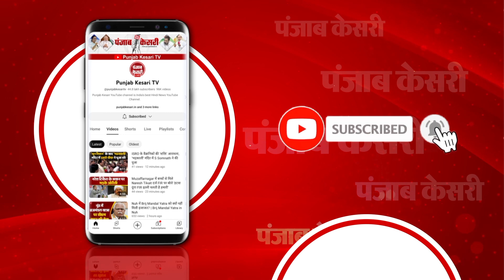देश के इतिहास में पहली बार Web Media Summit का आयोजन, Patna में महारथी पत्रकारों का महाजुटान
देश के इतिहास में पहली बार वेब मीडिया समिट का आयोजन बिहार की राजधानी पटना में Web Journalist association of India के तत्वावधान में आयोजित किया गया. पटना के प्रतिष्ठित पनाश बेंक्वेट, सुगना मोड़ में शनिवार को देशभर के महारथी पत्रकारों का महाजुटान कार्यक्रम सुर्खियों में बना रहा. कार्यक्रम की शुरुआत बिहार सरकार के सूचना एवं जनसंपर्क मंत्री संजय झा के हाथों संपन्न हुआ. वहीं दूसरी तरफ सांस्कृतिक कार्यक्रम सत्र का उद्घाटन बिहार सरकार के राजस्व व भूमि सुधार मंत्री आलोक मेहता ने किया. दीप प्रज्वलन के दौरान मंत्री संजय झा के अलावा WJAI के संरक्षक व ब्रॉडकॉस्डिंग एडिटर्स एसोसिएशन के पूर्व महासचिव एन के सिंह, आईआईएमसी के पूर्व डीजी संजय द्विवेदी, न्यूज 18 के ग्रुप मैनेजिंग एडिटर ब्रजेश कुमार सिंह, संपादक, टीवी-9 के संपादक पंकज सिंह, एबीपी न्यूज के एसाइनमेंट हेड राजीव कमल और पंजाब केसरी बिहार झारखंड के संपादक प्रवीण झा समेत कई गणमान्य अतिथि मौजूद रहें. दीप प्रज्वलन के बाद कार्यक्रम के प्रथम सत्र की शुरुआत के दौरान सभी गणमान्य अतिथियों का स्वागत वेब जर्नलिस्ट एसोसिएशन के अध्यक्ष आनंद कौशल ने किया. इस मौके पर WJAI के अध्यक्ष आनंद कौशल ने कहा कि, बिहार शुरु से ही क्रांति की धरती रही है और अब वेब पत्रकारिता को एक नए मुकाम पर पहुंचाने में भी बिहार अग्रणी भूमिका निभा रहा है. वेब पत्रकारिता ने अपने संघर्षों के दम को आज बेहतर बनाया है और आने वाला कल स्वर्णिम इतिहास रचने वाला है.